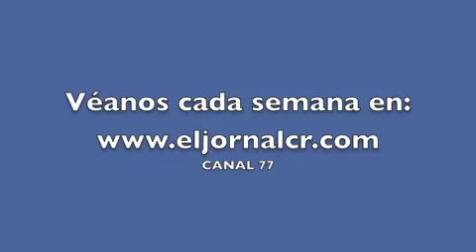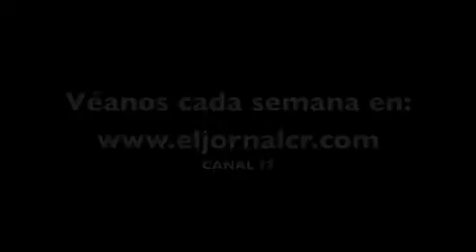Revista Número 24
Entrenadores y judocas de Acosta nos cuentan los esfuerzos que hacen asistir a los Juegos Nacionales de 2011